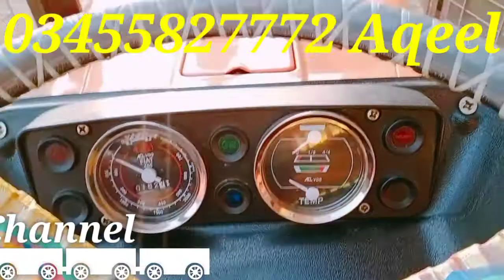Fiat 480 Power Staring Tractor For Sale Model 2020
helo gyz kya hal ap sab ka umeed karta hun k ap sab log theek he hon gy so gyz aj ki jo video hai is main hum ak fiat 480 power staring ka review kariy gy so gyz ap video ko and tak lazmi dhakihay ga so agr ap ko ya video psand ati hai to is ko like sher comment lazmi kijiay ga thanks for watching this video
Allah Hafiz
Information  about tractors and agriculture etc.